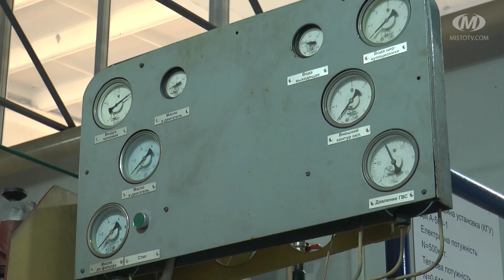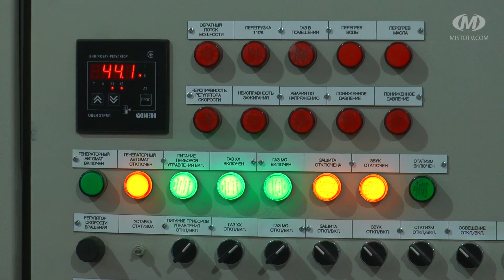Нова когенераційна установка в Хмельницькому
Нова когенераційна установка з’явилася в одній з хмельницьких котелень. Вона вироблятиме енергію для подачі тепла у школи, дитсадки і половину житлових будинків Південно-Західного мікрорайону. Зокрема, у разі тривалих відключень світла. Це вже чотирнадцята когенераційна установка в місті. Першу ввели в дію двадцять років тому.